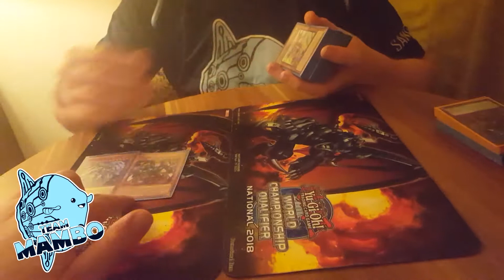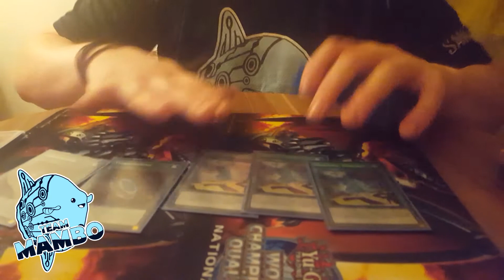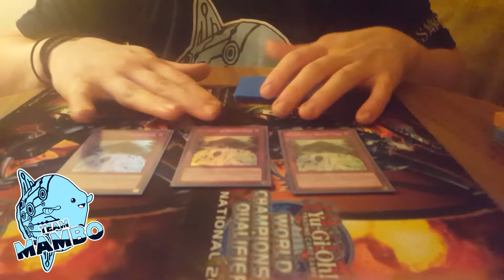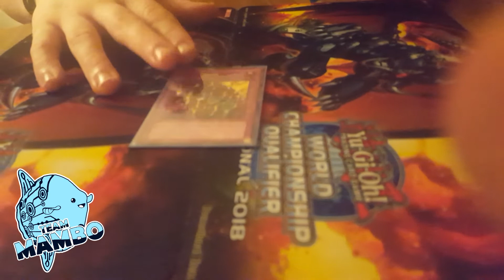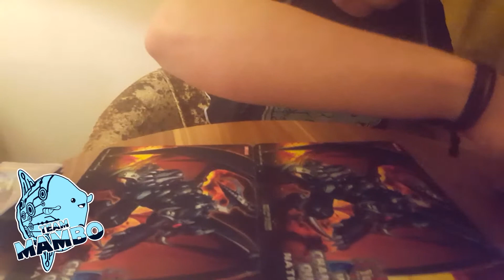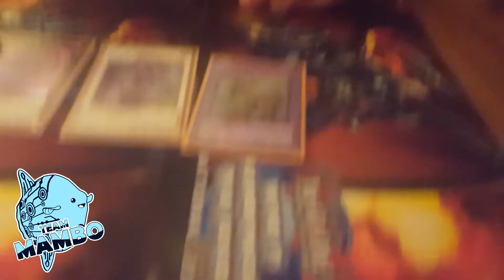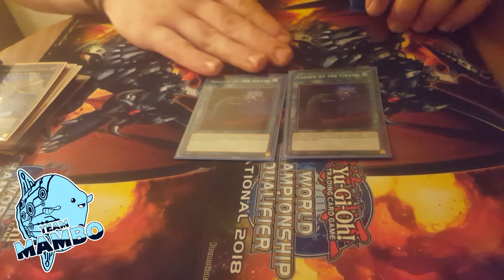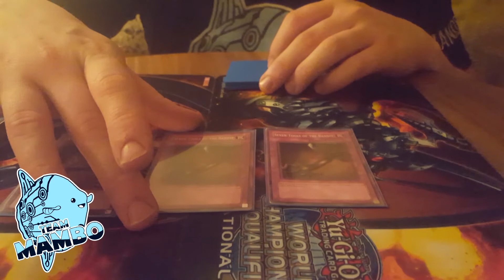TRUE DRACO - TOP 16 IRELAND NATIONALS 2018 - CATHAL BUCKLEY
You came here for Deck Profiles. We got Deck Profiles.